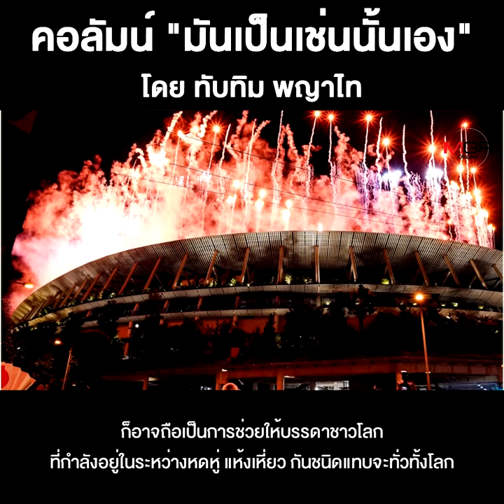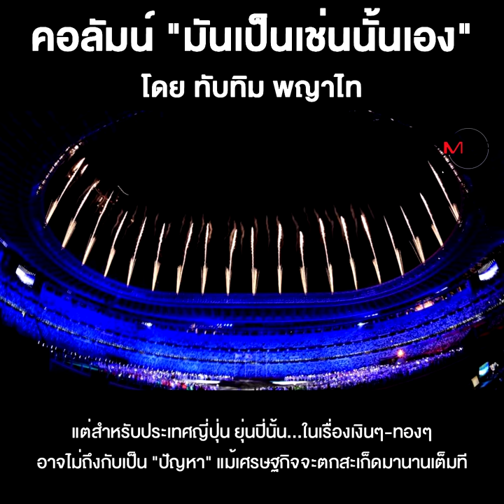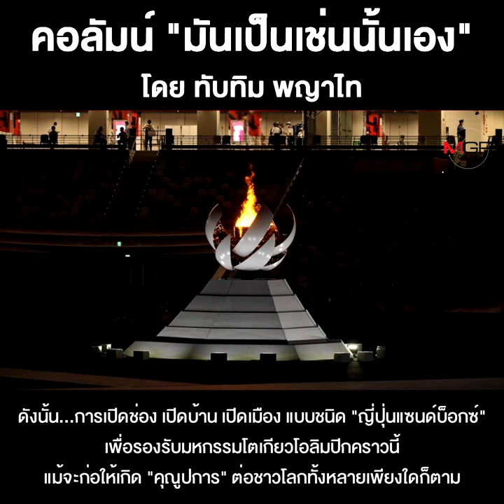หลังมหกรรมโอลิมปิก...ถึงเวลาฮาราคีรีตัวเอง!!!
ชื่อคลิป : หลังมหกรรมโอลิมปิก...ถึงเวลาฮาราคีรีตัวเอง!!!